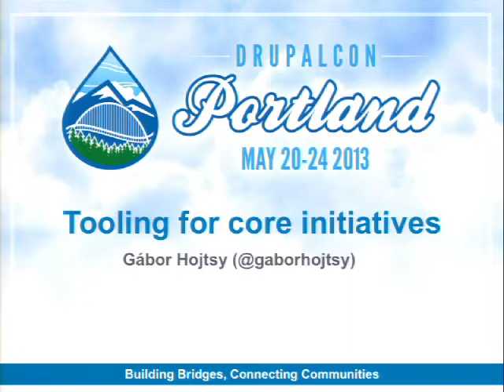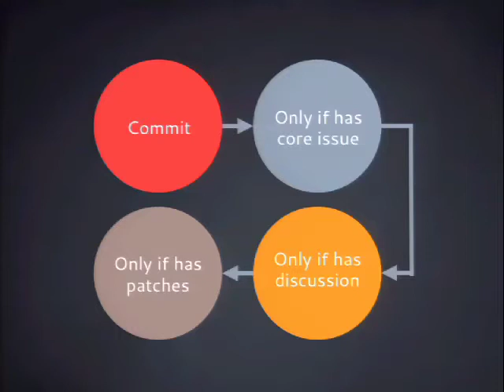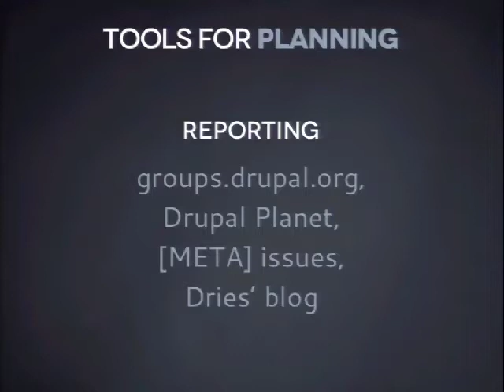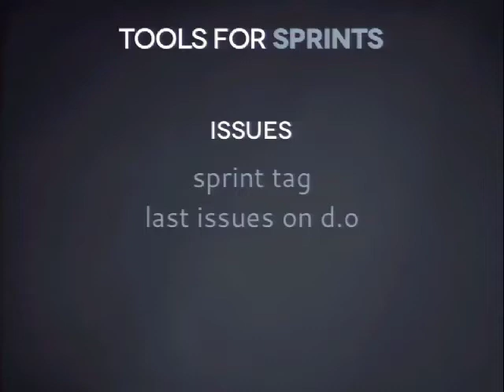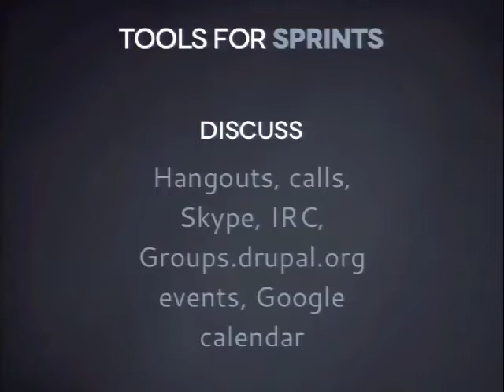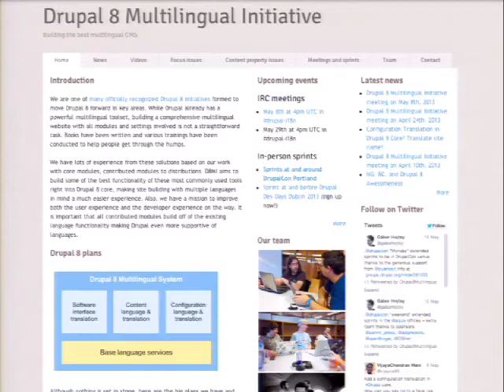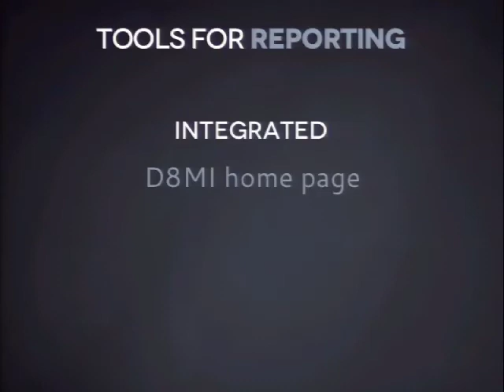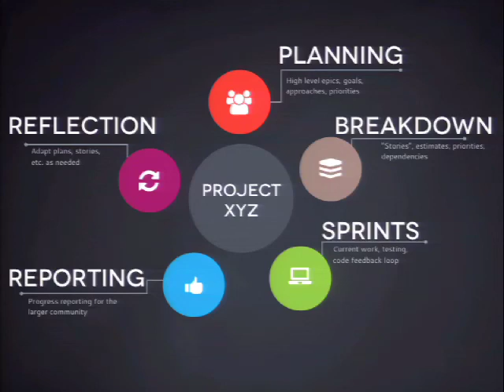DrupalCon Portland 2013: TOOLING FOR DRUPAL CORE INITIATIVES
Different Drupal 8 core initiatives used different tools to achieve their goals, some of the most common tools included:

IRC meetings at set times
Google Hangouts
issue tags of different kinds (eg. the sprint tag)
heavily organized sprints
We wish we'd have tools as rich as envisioned in but we mostly needed to turn to our own solutions for what worked for our initiatives. What can we learn from these tools and approaches and what kind of improvements would be ideal on Drupal.org to help teams work better.

This is targeted to be more a discussion than a presentation so do not expect leaning back and reading slides all the way.